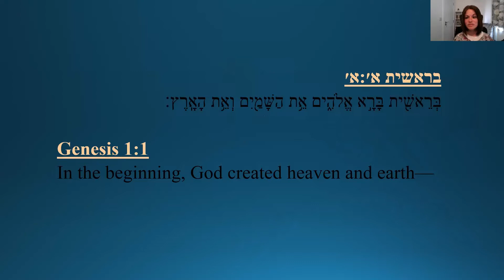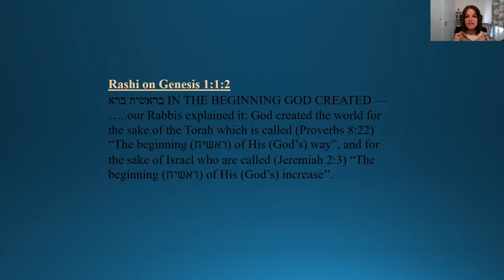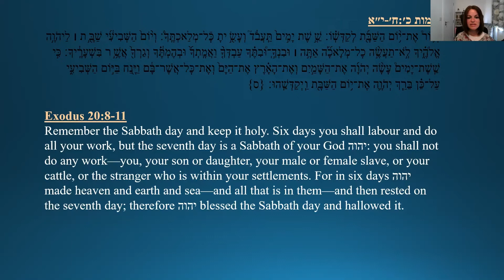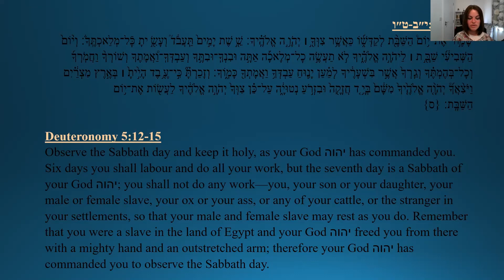Have you tried turning it off and on again?!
The Office of the Chief Rabbi’s Ma’ayan Programme presents a series of Lunch and Learns for ShabbatUK.